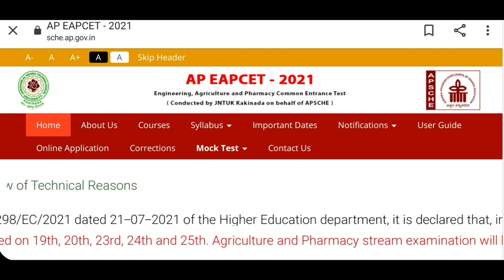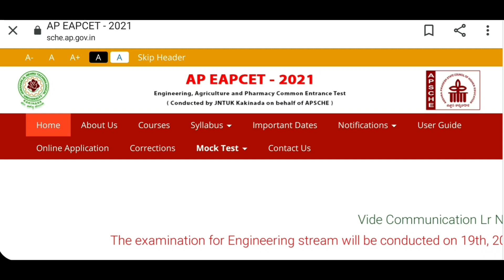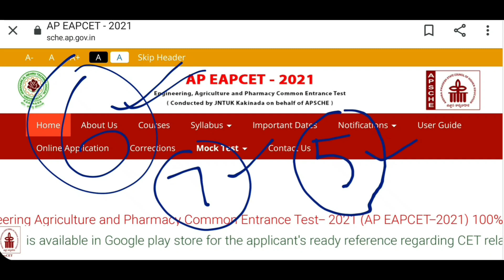AP EAPCET Exam date Changed || AP ఎంసెట్ పరీక్ష తేదీలలో చిన్న మార్పు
AP EAPCET Exam date Changed
AP ఎంసెట్ పరీక్ష తేదీలలో చిన్న మార్పు